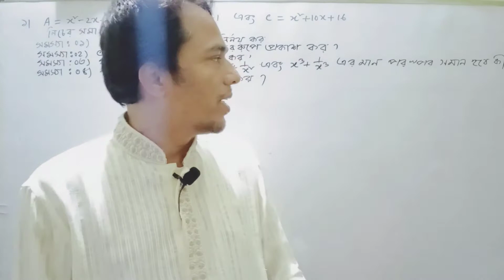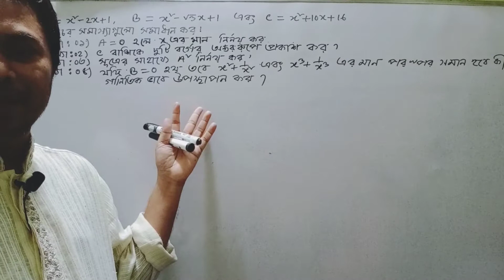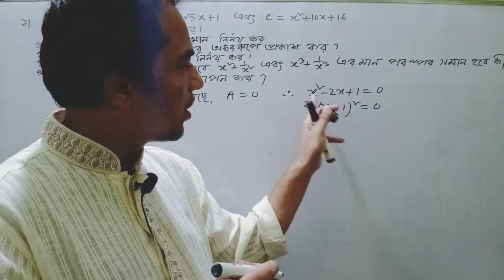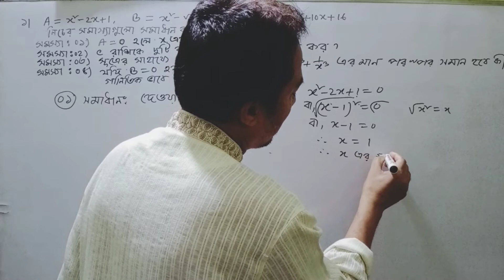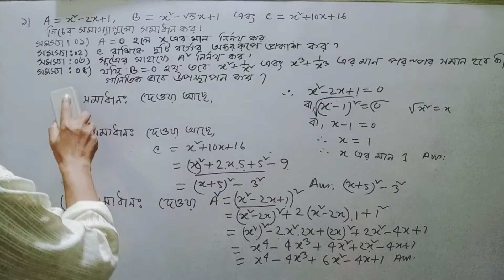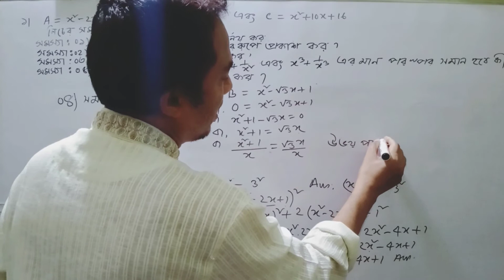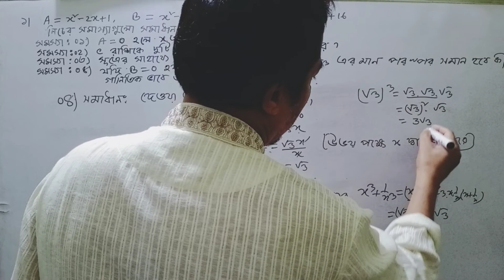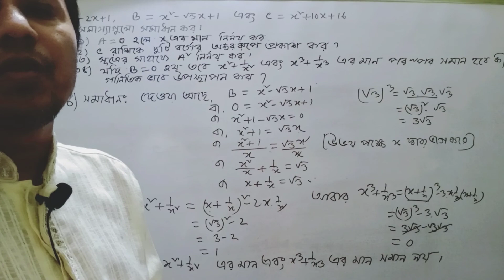গণিত ( Assignment -01 , ৯ম শ্রেণি) ৩য় সপ্তাহ .. 2021... Aamder basic School... S. Ali Sir...